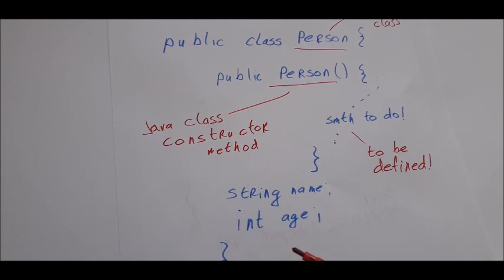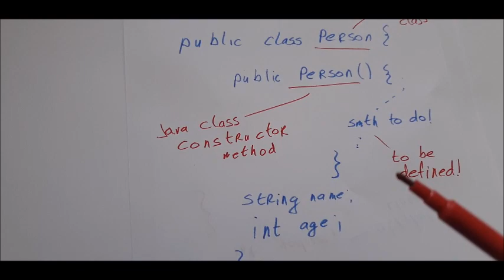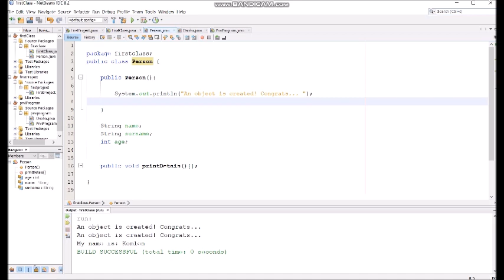What is JAVA class constructor - Professor Komlen Lalović, Ph.D.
In this video you will have details about constructor - method in every class. More videos will be prepared and explainer video for basic OO concepts in programming.

Learn:
- How to write JAVA class.
- What is JAVA constructor of a class.
- How to redefine class method.

This will be masterclass with University professor Komlen Lalović, Ph.D. in Computer science/Information technology.

Professor Komlen Lalović was born on December 21 1983. He graduated MSc. at University || Military-technical Academy in Belgrade, Republic od Serbia. Science fields are both: natural-mathematic and technical-tehcnology – Computer science.

- Sept 2016 elected as Assistant Professor
- June 2019 elected as Associate professor at University || Belgrade, SRB.

I want to see some CV's here! OK, no problem, here you can find all:

Industry:
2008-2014 Ministry of Defence RS
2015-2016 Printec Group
2015 - now CEO Golden MInd IT company

Let's create better future together! :)

Disclamer:
- This is not replacement for OEM tutorials m, nor school clases, it is just additional material for eyeryone who wants to lear JAVA programming.

*It is forbiden to download video material without authors permission!
- It is alowed to SHARE video everywhere.